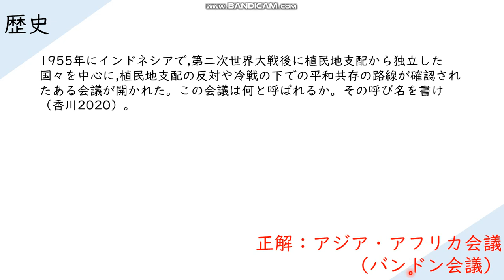冷戦の頃、子供たちは集まって話し合った...（香川県立高校入試2020）